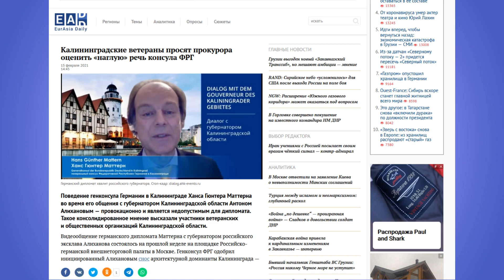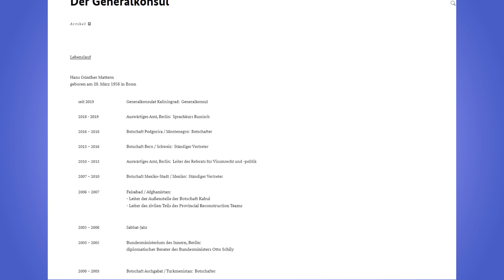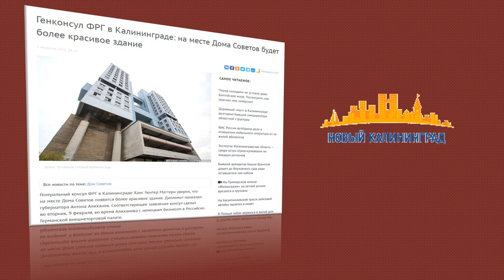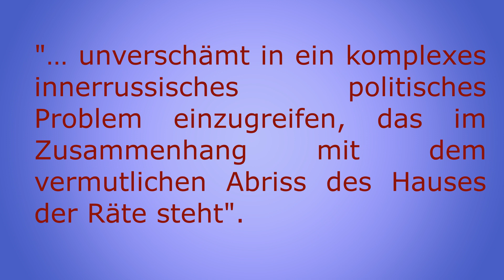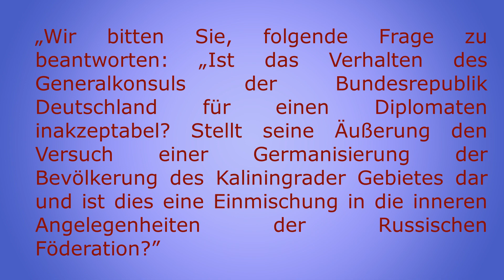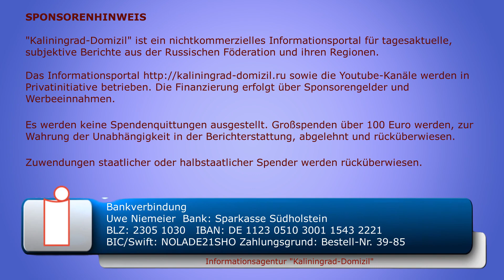Kaliningrader Gesellschaft empört über Auftritt des deutschen Generalkonsuls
Das Informationsportal „Eurasia-Daily“ informiert am Montag über Reaktionen der Kaliningrader Gesellschaft auf den Internetauftritt des deutschen Generalkonsuls Hans Günther Mattern während eines Diskussionsforums, welches durch die deutsche Außenhandelskammer in Russland organisiert worden war.

Uwe Niemeier
Bank: Sparkasse Südholstein
BLZ: 23051030
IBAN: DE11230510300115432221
BIC/Swift: NOLADE21SHO
Zahlungsgrund: Kaliningrad-Domizil-Infokanal